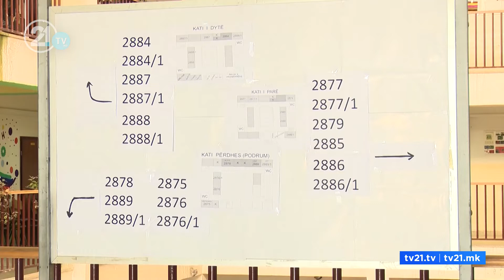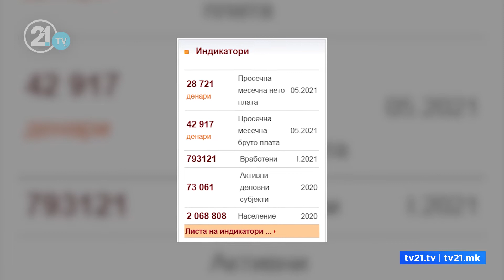Zaevi €600, Mickoski €750 , premtime për pagën mesatare në prag të zgjedhjeve lokale